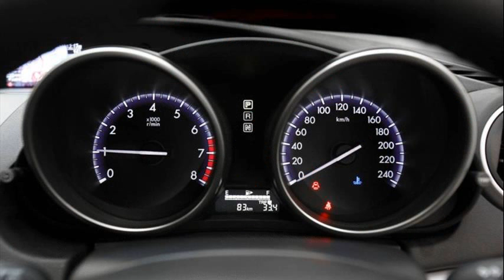mazda 3 maxx sport